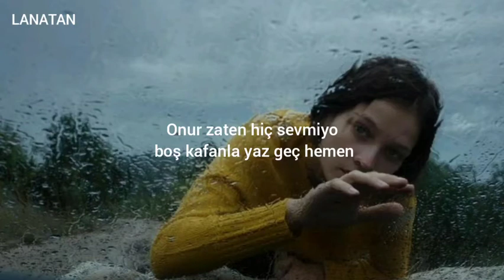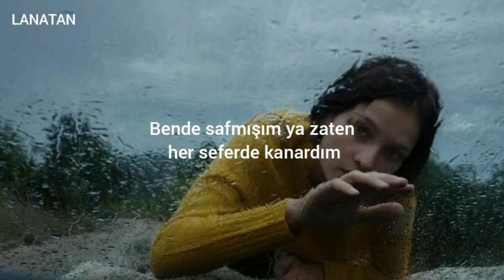Rope - Yağmurun Kızı (Sözleri)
Ben kafamda yarattığımı sevdim seni özlemedim
Adına tonla şarkı yazdım hiç birinde dön demedim
Tüm suçları üstlenipte adımlarımı kusur sanmak
Bilmesin bu dünyada çok sevenler umursanmaz
Yıkılmak kolaylaşır sevdiklerin üzerse

Beni kandırmak çok basit yalanların güzelse
Kara bulutlar hep tepemde keşke bi gün düzelse
3 haftamız zehir olurdu bir günümüz güzelse
Sen bana cehennemsen bir köz bulup harlanırım
10 şişeyle bayılmam da tek resimle sallanırım
Biliyorum ki bekliyosun bu yollardan dön dememi
Ruhen mesafeler varsa hiç anlamı yok özlemenin
Çok zamandır söylüyorlar genç şu yaşını helak etme
Güzel şeyler istedikçe sonuçlancak felaketle
Hiç iyi değilim biliyorsunn ya yinede beni merak etme
Bu son şarkım sana kurtuluş bankından selametle
Bilinç altımdan korkarım yaralanmış şiirler var
Kafamda dönüp duran çok zararlı fiiler var
Dünya beni yıkmak için son kozunu planlıyo
Daha ne kadar kaybederim kendime bile inanmıyom
Lanet mesafeler varken aynı yarayı sarmadık hiç
Arkandan konuşmadım günahlarını almadım hiç
Ne acı aynı yağmurun altında kalmadık hiç
Yerine birini koyamazdım ben sen gibi yapmadım hiç
Bende böyle yazmak istemezdim dostum anlamadın
Güneş odama 4.5 yıldır hiç böyle parlamadı
Sanki sigara çare olcakmış gibiydi sar bakalım
Çatısı akan bi ev gibiydim ne yapsam anlamadın
Doktor bey tedavilere yanıt vermez vücudum
Bir zamanlar çok iyiydik de son zamanlar güruhum
Bu dünyada hep kaybettik infazsız yargılardan
Kafamda çalmasını hiç istemediğim şarkılar var
Onur zaten hiç sevmiyo boş kafanla yaz geç hemen
Beni değiştirmeye çalışma huylarımdan vazgeçemem
Uzaklardan hep gülerdi sargılarıma hiç tuzu yok
Hüzünlerimiz hep aynıydı şarkıların bir suçu yok
Mesajlarımı görmediysen şarkılarıma bakarsın
Üşüdüğünü söyleseydin gençliğimden yakardım
Görmek istediğimi gördüm sevmiş gibi yapardın
Bende safmışım ya zaten her seferde kanardım
Yazılmış tüm şarkılar göz yaşıma fanus olur
Öyle güzel gülme işte tüm gecemiz kabus olur
Ağzıma sıçtın ulan ben sevdiğine inanmıştım
Tek sorun buydu zaten nasıl sana inanmıştım?
Dünya bi tek senin etrafında dönüyo sanarsın
Bi gün bende kaybettiğini başkasında ararsın
5 şişelik bir dramın düşüşlerini yaşarsın
Kalbinden sakatlanır acılarından kaçarsın